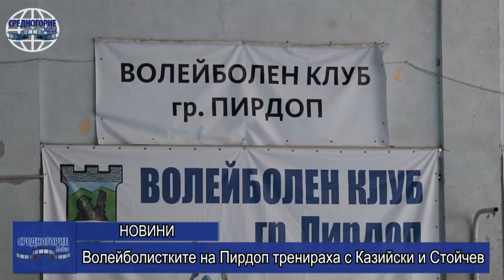Волейболистките на Пирдоп тренираха с Казийски и Стойчев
В съботния ден, на 6 юли, момичетата от Волейболен клуб „Пирдоп” с треньор Теодор Колев, проведоха открита тренировка с волейболните легенди Матей Казийски и Радостин Стойчев. Спортното събитие се проведе в зала „Иван Минкин” в града и бе подкрепено от медодобивната компания в района /„Аурубис България”/ с партньорството на община Пирдоп и местния клуб. В публиката, сред любителите на волейбола, бяха и зам.-кметът Милена Мачканова, проф. Юлиян Карабиберов, много родители, младежи и деца.
От името на волейболния клуб приветствие отправи Елисавета Джурова, която благодари на гостите за продължаващото ползотворно сътрудничество и пожела успех на тренировката. Матей Казийски също изрази своята радост, че за пореден път е в Пирдоп и е щастлив, че тяхната школа може да помогне на спортистките със своите умения, напътствия и опит.
Треньорът Теодор Колев сподели, че откритата тренировка ще даде възможност на неговите възпитанички да получат от Казийски и Стойчев ценни практически съвети, с които да подобрят играта си на полето и в срещите, които им предстоят.
В продължение на няколко часа, момичетата проведоха успешна тренировка с двамата известни наставници, изиграха мач помежду си, а публиката имаше възможност да ги подкрепи, да се снима за спомен, да получи автографи и да проведе разговори с волейболните ни легенди.